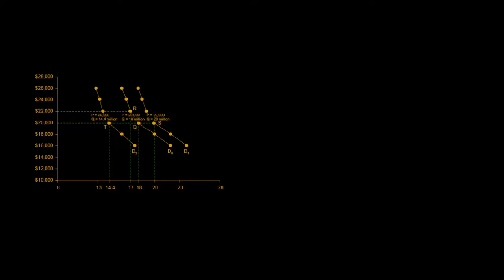Économie - Comment les revenus affectent-ils la demande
Retrouvez-moi en live sur Twitch Dans cette vidéo nous allons étudier comment les revenus affectent la demande en économie ainsi que ce que sont les biens normaux et les biens inférieurs.

Table des matières:
0:00 - La demande "normale"
0:49 - La demande lorsque les revenus augmentent
1:29 - La demande lorsque les revenus diminuent
2:35 - Les biens normaux et les biens inférieurs